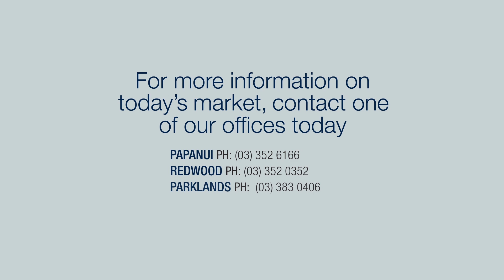REINZ Market Stats September 2019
Take a look at the latest market statistics from REINZ for the month of September